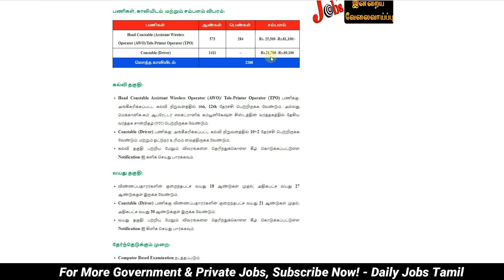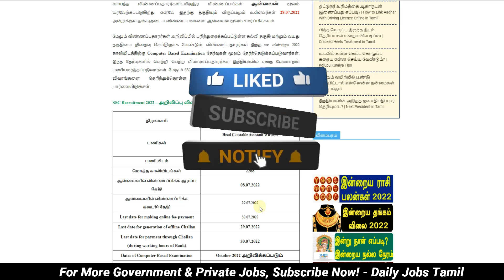👉 சற்றுமுன் புதிய நிரந்தர அரசு வேலைவாய்ப்பு 💥 Government jobs 2022 Tamilnadu ✔️ tn govt jobs 2022 🔥